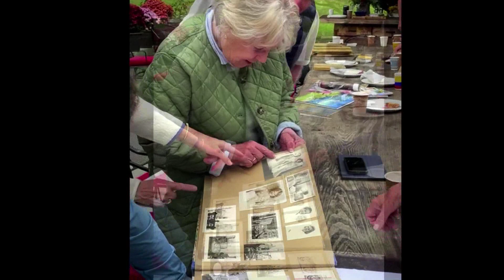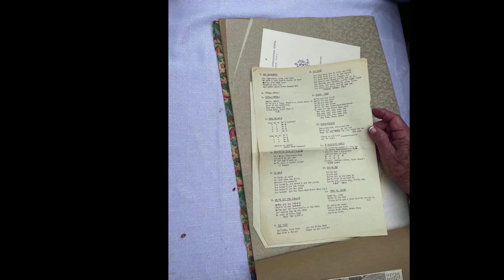Tappy: Celebrating 80 Years of Joy!